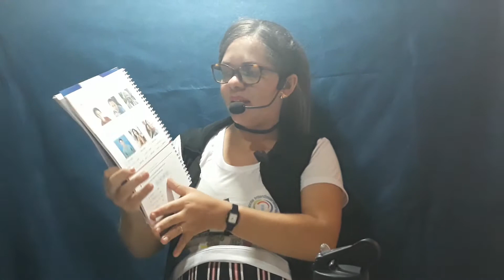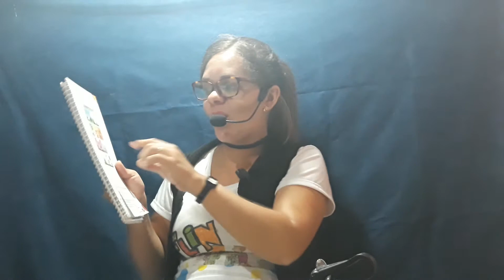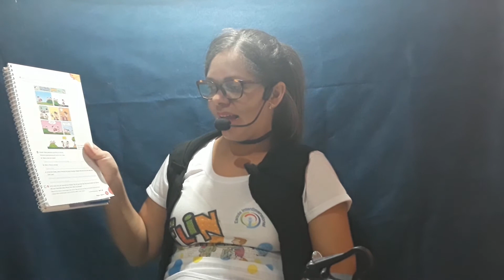Continuação How old are you?